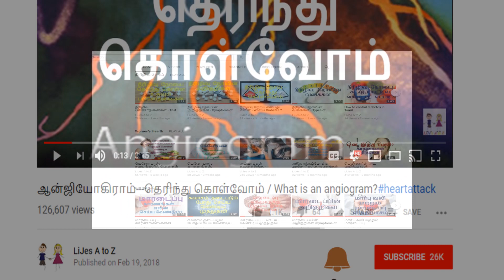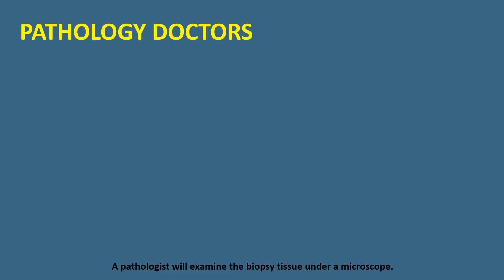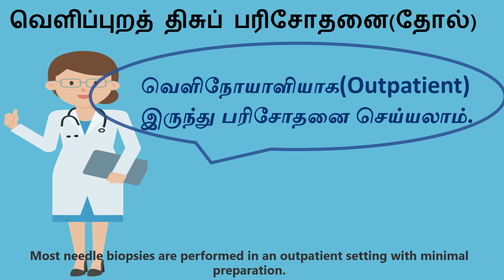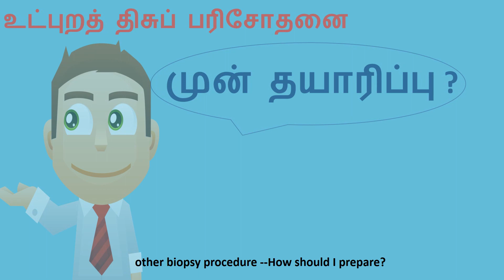பயாப்சி (BIOPSY)--திசுப் பரிசோதனை தெரிந்து கொள்வோம் !! (English Subtitle)cancer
Biopsies - Overview
A biopsy is the only sure way to diagnosis most cancers.
When a nodule is detected, imaging tests may be
performed to help determine if it is benign (non-cancerous) or malignant (cancerous).

Using imaging guidance, the physician will insert the needle through the skin,
advance it to the site of the nodule and remove samples of tissue.
Several specimens may be needed for complete analysis.
After the sampling, the needle will be removed.

After the tissue is collected, it is sent to a laboratory for analysis.
A pathologist will examine the biopsy tissue under a microscope.
A full report from the pathologist will be sent to your doctor in a few days.
The results can take anywhere from 4 to 7 days.

There are several different kinds of biopsies. Your doctor will choose the type to use based
on your condition and the area of your body that needs closer review.

bone marrow biopsy
If your doctor suspects that there are problems with your blood like leukemia, anemia, infection, or lymphoma..
you may undergo a bone marrow biopsy.Bone marrow is most easily accessed using a long needle inserted into your hipbone.
Endoscopic biopsies
Endoscopic biopsies are used to reach tissue inside the body in order to gather samples from places like the bladder, colon, or lung.
The endoscope can be inserted through a small incision in your body, or through any opening in the body,
including the mouth, nose, rectum, or urethra.
skin biopsy
your skin which is suspicious for a certain condition,your doctor may perform or order a biopsy of the involved area of skin.
Surgical biopsy
Surgical biopsy--a surgeon may need to get a specimen using a laparoscope or by making a traditional incision.

While a biopsy may sound scary, it’s important to remember that most are entirely pain-free and low-risk procedures.